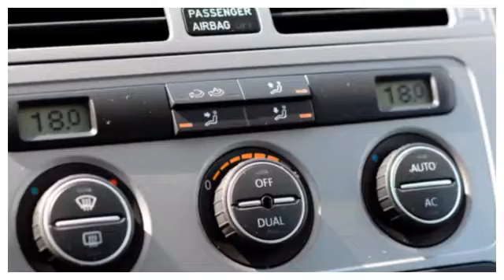Volkswagen Touran 1.4 TSI HIGHLINE